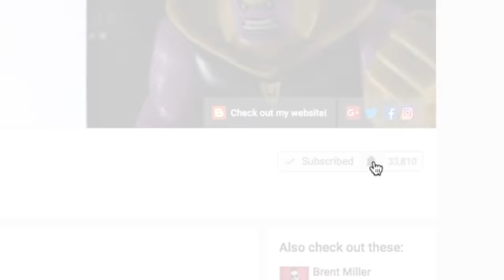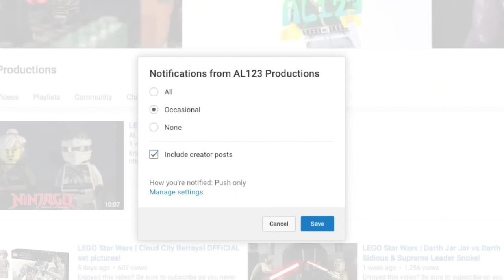LEGO Ninjago | Season 10: Episode 9 - Lost Hope